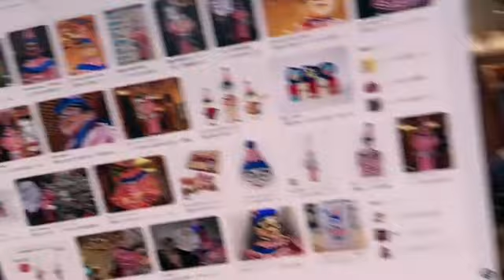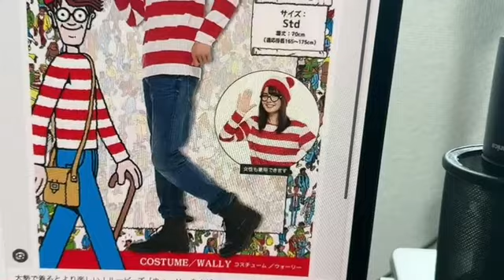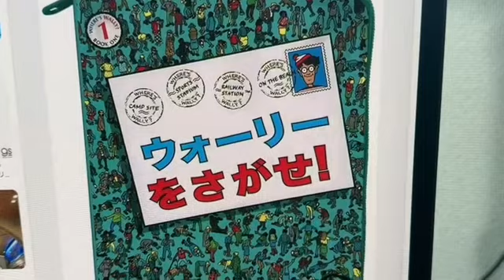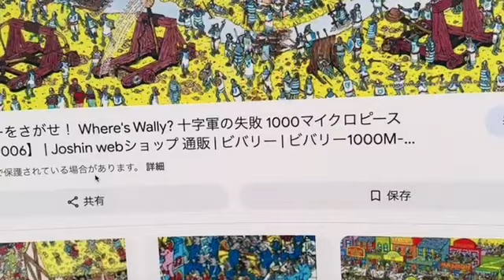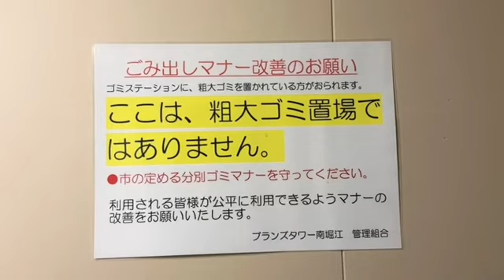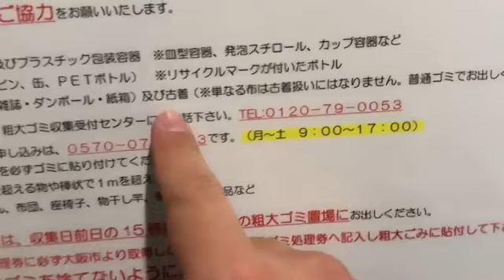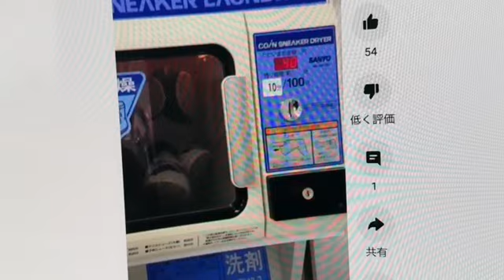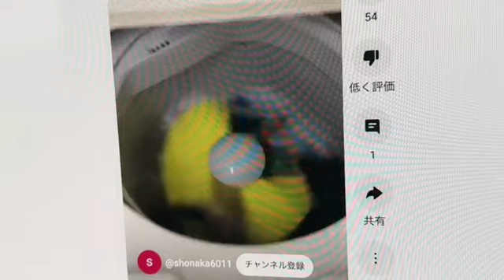タワマン雑談 せいじ